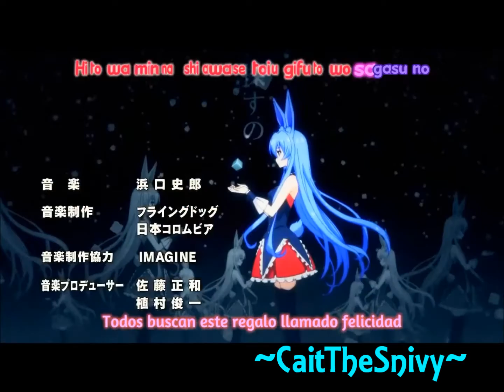For Amaya Katsumi'sMEP SweetLittleBumbleBee with watermark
this is with water mark...hope it's alright :) I can't make a link for it cause Media Fire is trouble :\ Oh and for the others. On Saturday and Sunday we will get to the schedule! Cause Saturday is anything. So it's anything today and tomorrow!